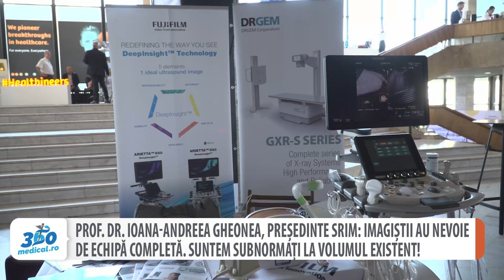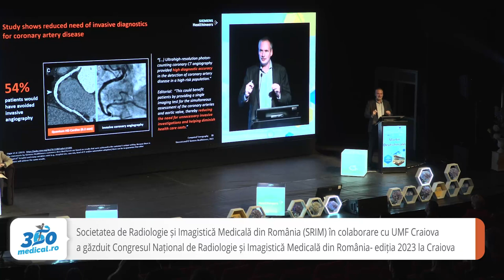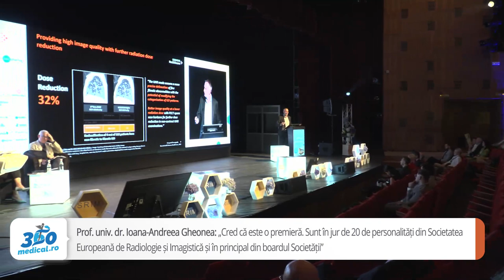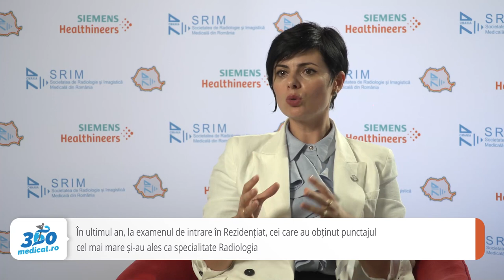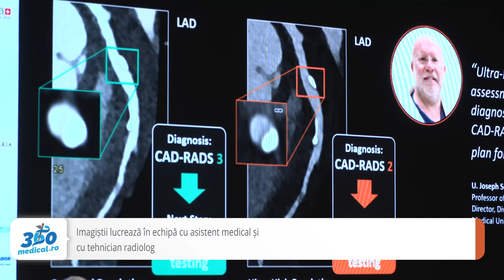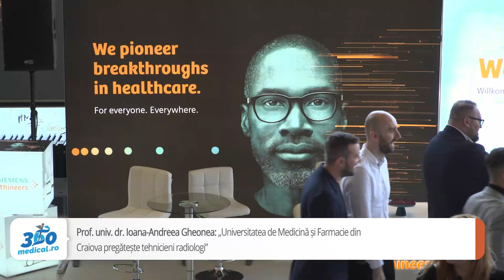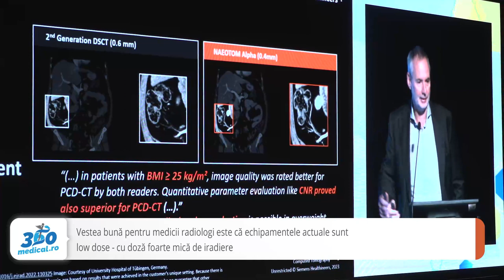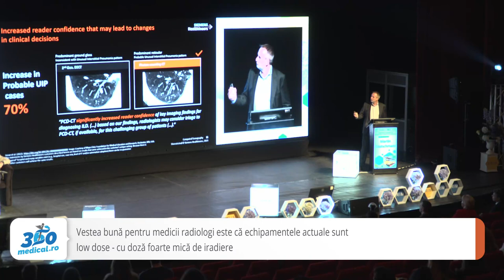Prof. dr. Ioana-Andreea Gheonea: Imagiștii au nevoie de echipă completă. Suntem subnormați!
Societatea de Radiologie și Imagistică Medicală din România (SRIM) în colaborare cu UMF Craiova a găzduit Congresul Național de Radiologie și Imagistică Medicală din România- ediția 2023 la Craiova. ,,Congresul nu a mai fost adus aici de 21 de ani”, a precizat prof. univ.dr. Ioana-Andreea Gheonea, președintele Societății de Radiologie și Imagistică Medicală din România, care a reușit să aducă în cetatea Băniei în jur de 20 de personalități din boardul Societății Europene.